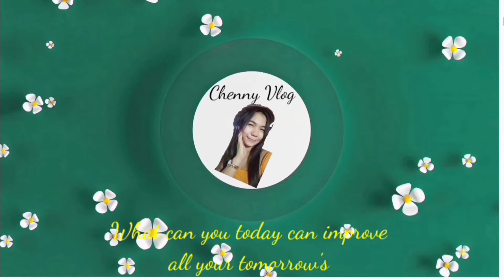VLOG 22: Q&A w/ Mukbang Challenge (Claba's Sister)